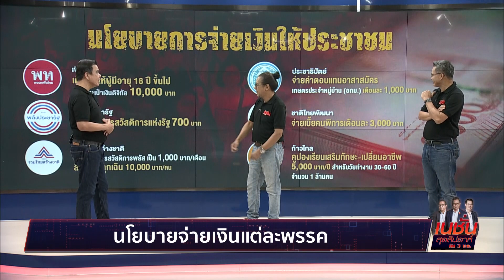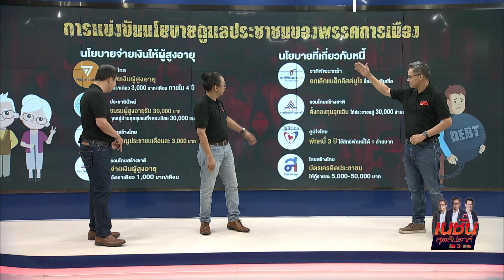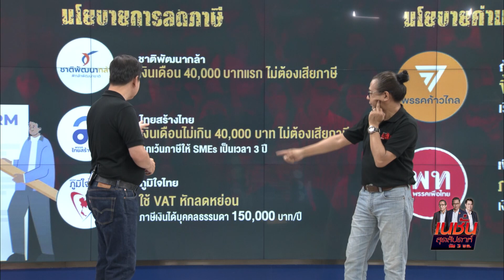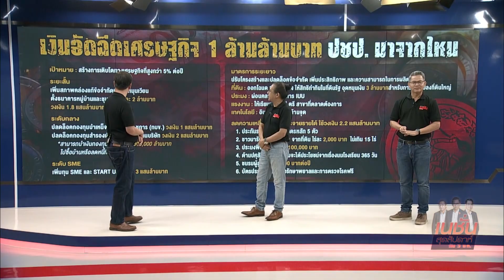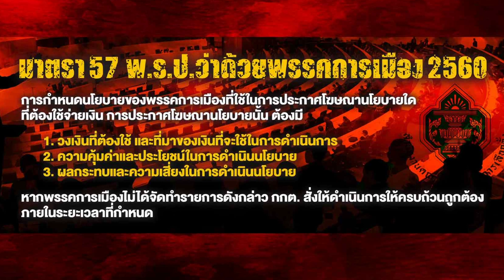ผ่า! กลยุทธ์ เศรษฐกิจ l เนชั่นสุดสัปดาห์ 15-04-66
เจาะนโยบายจ่ายเงิน แข่งขันดูแลประชาชน
ชำแหละ เกมเศรษฐกิจ ดึงฐานเสียง
ประชานิยม "ดิจิทัล" วาระร้อน กระแสแรง
กกต. ขีดเส้น 18 เม.ย. แจง เงินดิจิทัล